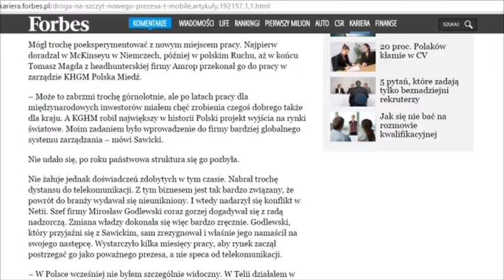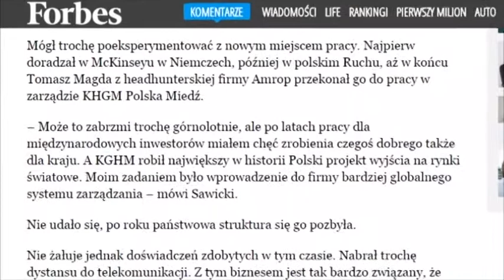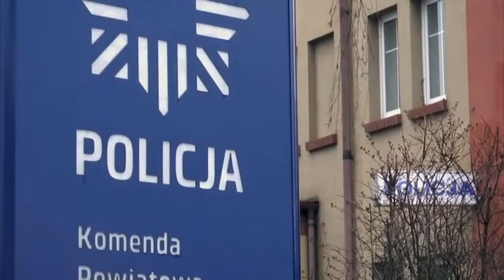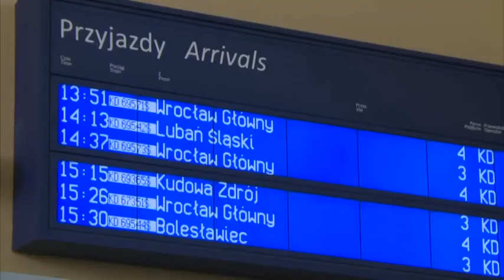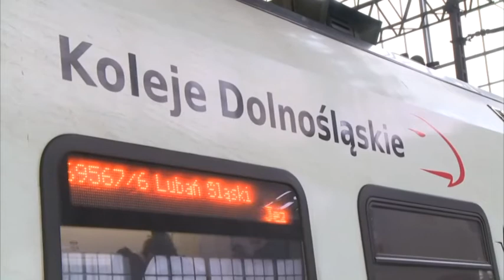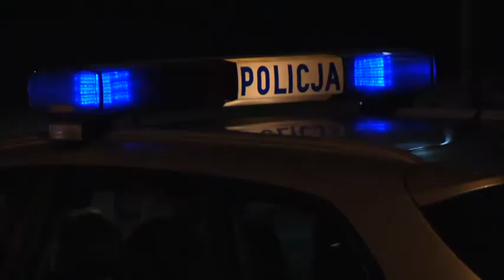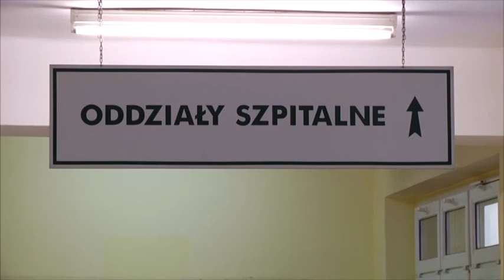Wydarzenia - 20.01.2016 cz.1